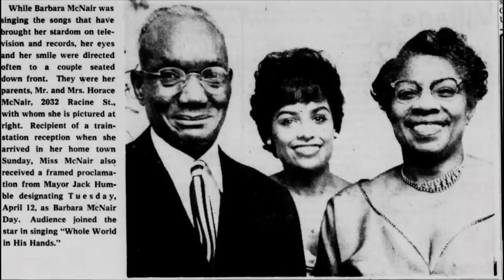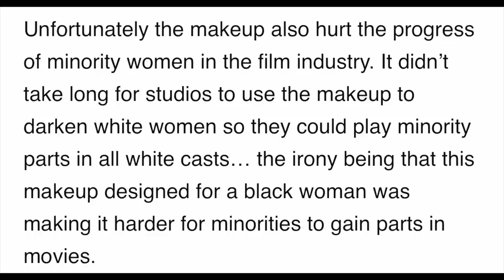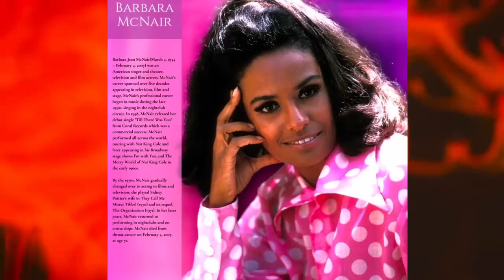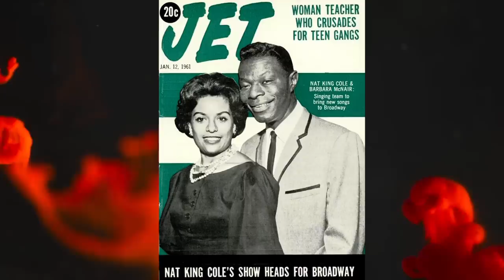Barbara McNair black passing? Was she a white woman? & More scandals..